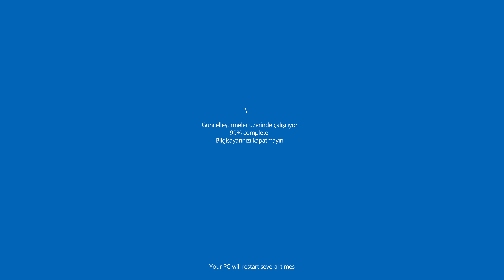Türkçe Windows 10 Güncelleme Ekranı 8K 4K HD 60 FPS 1 Saat 💾💻🖥️ Sahte Ekran Şakası 2024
🚀🚀🚀 Reklamsız izlemek için buraya tıklayın (başlangıçta sadece bir tane)⬇️⬇️⬇️
⭐⭐⭐ ve Prime bağışlamaktan çekinmeyin 😇 ÜCRETSİZ! Windows 10 Update Screen in Turkish YENİ Windows 10
Güncelleme Ekranı videosunu 8K 60 FPS Türkçe olarak keşfedin. 1 Saat Döngü. Abonelere ihtiyacım var, kanalı yeniden başlatıyorum 😅😅😅 Windows 10 Güncellemesi 1 saatlik Türkçe döngü HD 4K 8K 60 fps sahte güncelleme ekran şakası çalışırken dinlenin Youtube menüsünün görünmemesi için klavye ve farenin bağlantısını kesmeyi unutmayın! Bugün Fake PC Update AKA @FakePCUpdate Güncellemesi sizlere iş yerinde, üniversitede, lisede veya dilediğiniz yerde dinlenmenizi sağlayacak bir saatlik Windows 10 Güncelleme Ekranı videosunu sunuyor. Türkiye veya Kıbrıs gibi Türkçe konuşulan tüm ülkelerde 8K 60 FPS Dolby 4K HD UHD HDR'de REMASTERED deneyiminin keyfini çıkarın Beğendiyseniz beğenin ve daha fazla güncelleme için abone olun;) windows Fake PC Update AKA @FakePCUpdateUpdates Fake PC Update AKA @FakePCUpdate windowstips 8K youtube youtubevideo windows10 windowsupdate windowsupdates #2024